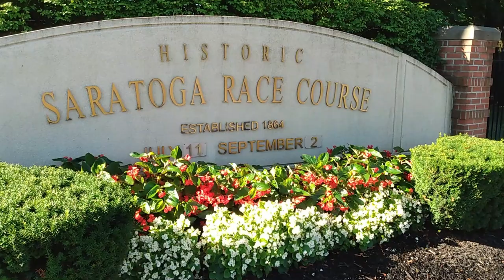Saratoga Race Course Sunday Morning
A few days before the opener of Saratoga Race Course 2024, Joe Kelley of "Win At The Horses" podcast visits the main track and the Oklahoma training track.